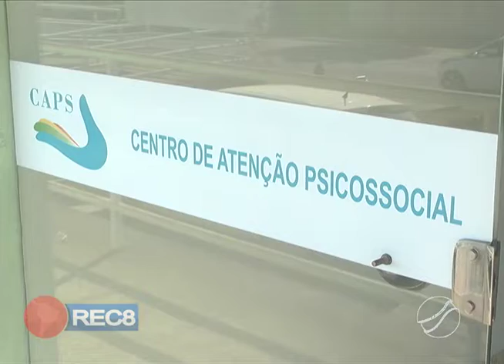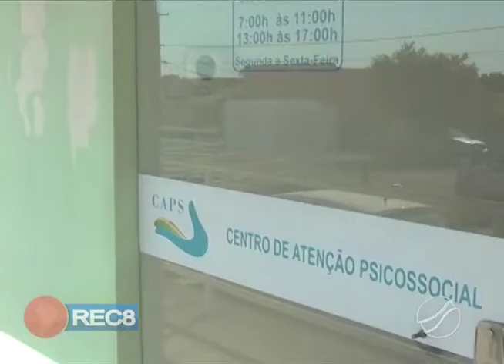SAÚDE PÚBLICA: COMO ESTÁ O ATENDIMENTO NO CENTRO DE ATENÇÃO PSICOSSOCIAL EM PONTES E LACERDA